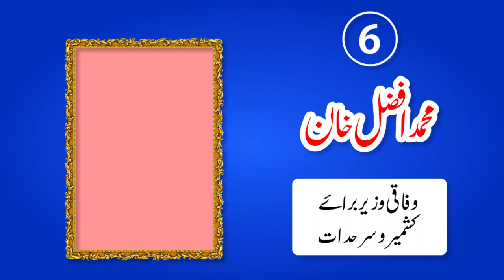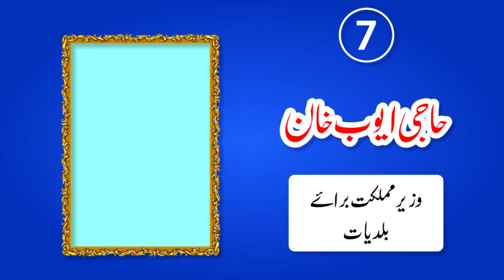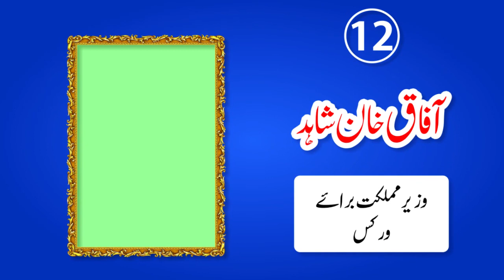Ministers in Benazir Bhutto in 1993, Pakistan Peoples Party, Asif Zardari, Shah Mahmood Qureshi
Ministers in Benazir Bhutto Cabinet in 1993, Pakistan Peoples Party, Asif Zardari, Shah Mahmood Qureshi

Federal Ministers in Benazir Bhutto Cabinet in 1993 & Relevent Video Topics are:
Farooq Ahmad Khan Leghari
Aftab Shahban Mirani
Dr. Sher Afgan Khan Niaz
Major General (Retd) Nasirullah Khan Babar
Brig. (Retd) Muhammad Asghar
Mr. Mohammad Afzal Khan
Sardar Asif Ahmad Ali
Makhdoom Muhammad Amin Fahim
Anwar Saifullah Khan
Ghulam Mustafa Khar
Ch. Ahmad Mukhtar
Khalid Ahmad Khan Kharal
Khurshed Ahmad Shah
Nawab Muhammad Yousif Talpur
Mr. Julius Salik
Prof. N. D. Khan
Pir Syed Abdul Qadir Shah Jillani
Arbab Muhammad Jehangir Khan
Rao Sikandar Iqbal
Muhammad Nawaz Khokhar
Jehangir Badar
Ch. Abdul Sattar
Sayed Iqbal Haider
Asif Ali Zardari
Syed Naveed Qamar

Ghulam Akbar Lasi
Makhdoom Shahabuddin
Abdul Qayum Khan
Mian Raza Rabbani

Shah Mahmood Qureshi

Haji Muhammad Ayub Khan
Mir. Muhammad Ayub Jattak
Sahibzada Muhammad Nazeer Sultan
Ch. Nauraiz Shakoor Khan
Mirza Muhammad Nasir Baig
Muhammad Afaque Khan Shahid
Manzoor Hussain Wassan

PTI
Pakistan Tehreek-e-Insaf
Pakistan Muslim League Nawaz
PML(N)
Pakistan Peoples Party
Muttahida Qaumi Movement
Muttahida Majlis-e-Amal
JUI(F)
Jamiat Ulema-e-Islam (F)
Jamaat-e-Islami
BAP
Tehreek-e-Labbaik Pakistan
TLP
Pakistan
News
Latest
News
Election result
Lahore Election
Karachi Election
Pakistani News
Election 2018
Election Box

Watch our Best Video Collection:
 1. Election 2018 Results

2. Exclusive Pakistani Politics